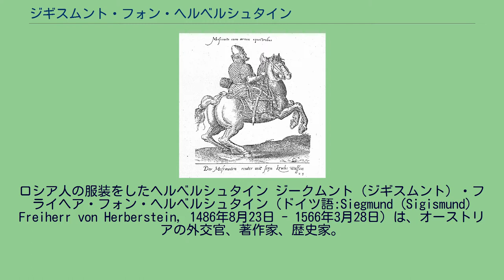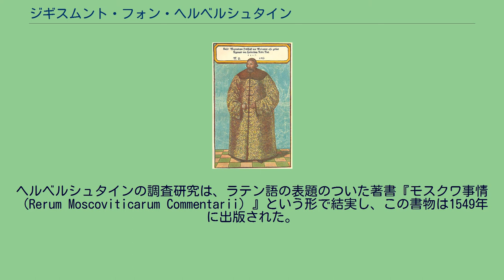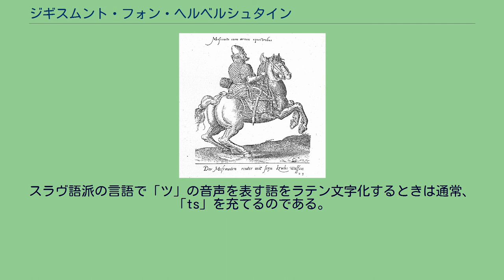ジギスムント・フォン・ヘルベルシュタイン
モスクワ・ロシアの人物
ロシア人の服装をしたヘルベルシュタイン ジークムント（ジギスムント）・フライヘア・フォン・ヘルベルシュタイン（ドイツ語:Siegmund (Sigismund) Freiherr von Herberstein, 1486年8月23日 - 1566年3月28日）は、オーストリアの外交官、著作家、歴史家。
男爵。
ロシアの地理、歴史、慣習に関する詳しい知識を近世のヨーロッパ人たちに伝えたことで有名である。
ヘルベルシュタインは神聖ローマ帝国に属するカルニオラ公国（現在のスロヴェニアの一部、当時はハプスブルク君主国領）のヴィパーヴァ（ドイツ語名ヴィッパハ）に生まれた。
父はレオンハルト・フォン・ヘルベルシュタイン、母はバルバラ・フォン・ルエクといい、一族は200年前からこの地のヘルベルシュタイン城に住み、ドイツ語をはなす上流階級だった。
ヘルベルシュタインの幼少期については、彼が自分の住む地域の住民が使うスロヴェニア語を習得したこと以外はよく判らない。
スラヴ系の言語を学んだことは、彼のその後の人生に大きな影響を与えることになる。
1499年、ヘルベルシュタインはウィーン大学に入学して哲学と法学を学んだ。
そして1506年にオーストリア軍に将官として出仕し、数多くの遠征に加わった。
1508年、彼は神聖ローマ皇帝マクシミリアン1世により騎士叙任を受けている。
ヘルベルシュタインは1515年に帝国評議会の議員となり、この時から外交官として長く偉大な経歴を積むことになる。
1515年から1553年まで、ヘルベルシュタインはおよそ69もの外交任務に従事し、ヨーロッパ世界の大半の地域を巡り、オスマン帝国にも赴いた。
彼は主家であるハプスブルク家から重んじられ、功績を重ねるごとに様々な称号や領地を与えられた。
ヘルベルシュタインは神聖ローマ皇帝の使節としてロシアを2度訪れている。
1度目は1517年、ロシアのモスクワ大公国とその隣国リトアニア大公国との戦争を調停するためであり、そして2度目は1526年、先の2国が1522年に結んだ休戦協定を更新するためであった。
長期にわたるロシア滞在（1517年には9か月間も滞在した）のおかげで、ヘルベルシュタインはそれまで多くのヨーロッパ人にとって謎であったロシアの社会について、くわしく知ることが出来た。
ヘルベルシュタインが著書で紹介したロシア人騎兵の装備 ヘルベルシュタインは若い頃に身につけていたスロヴェニア語のおかげで、スロヴェニア語と同じスラヴ語派に属するロシア語も理解でき、ロシア人たちと自由に意思疎通をすることが出来た。
彼はこの能力を使い、ロシアに住む様々な人々にロシアに関する幅広い事柄について質問をしてまわった。
これにより、ヘルベルシュタインは、それまでのヨーロッパ人旅行者には出来なかった、ロシア社会とロシア人の内面を探ることをやってのけたのである。
ヘルベルシュタインはおそらく1517年から1527年の間にロシアでの生活に関する最初の著作を書いたと思われるが、この著作は散逸している。
1526年に彼はロシアでの経験についての公式な報告書を作成するよう求められたが、しかしこの時の報告書は公文書の山に埋まってしまい、ヘルベルシュタインが1530年代になってこれを改訂、増補し始めるまで注目されることはなかった。
ヘルベルシュタインは精力的かつ有能な民族誌学者であった。
彼は現地人に質問をすると同時に、その質問の答えを、数少ないロシアに関する既存の記述と照らし合わせて批判的に検討する、という調査手法を使っているのである。
ヘルベルシュタインの調査研究は、ラテン語の表題のついた著書『モスクワ事情（Rerum Moscoviticarum Commentarii）』という形で結実し、この書物は1549年に出版された。
この『モスクワ事情』は、近世の西欧人がロシアについての知識を得るうえでの基本とされた書物の一つであった。
ヘルベルシュタインはヨーロッパ人にロシアに関する豊富な知識をもたらしたが、一方でまた「ツァーリ」という語のラテン文字での綴りを混乱させる原因を作ってもいる（この混乱は19世紀末になってから現れ、そして現在も不一致の状況が続く）。
彼は「ツァーリ（ロシア語:Царь）」をラテン文字化するときに「tsar」ではなく「czar」と表記しているのである。
この「cz」はスラヴ...